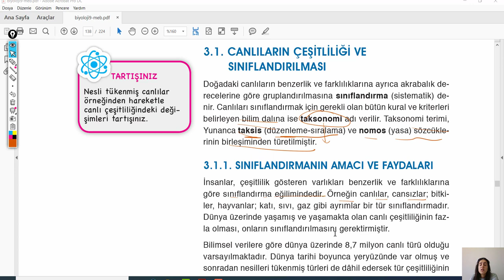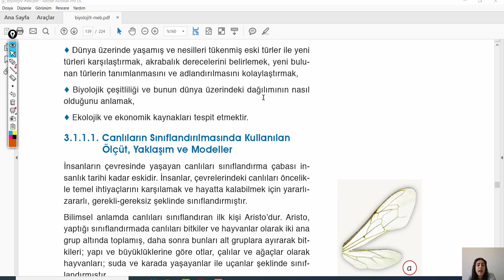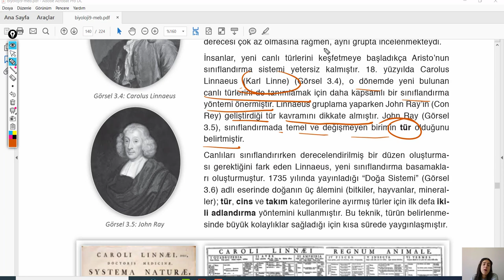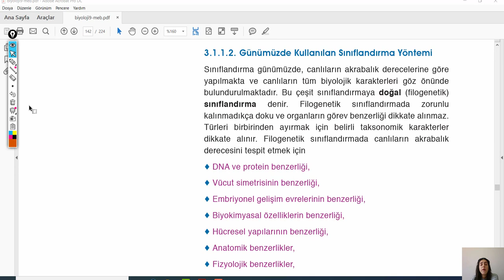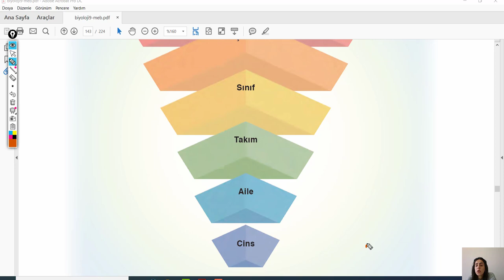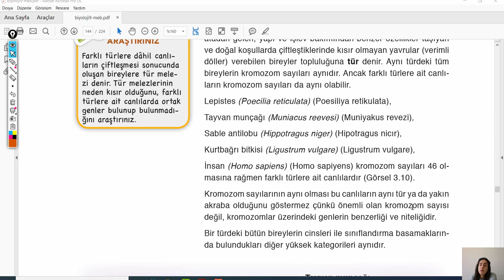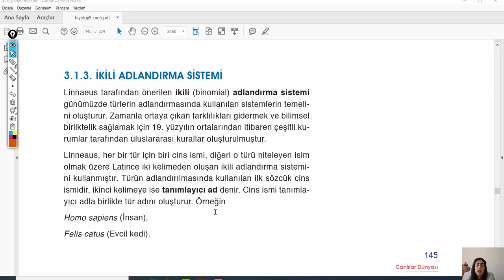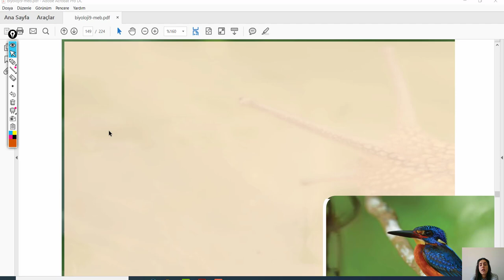9. SINIF BİYOLOJİ SINIFLANDIRMAYA GİRİŞ